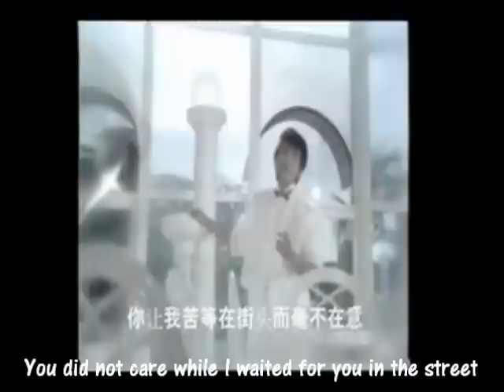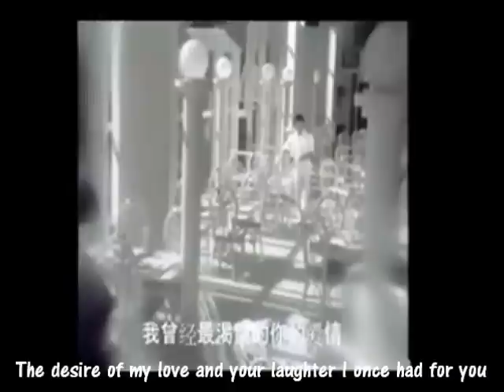岳雷：不要不相信（Believe）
怀念最好的唯一，岳雷（In Remembrance of Yueh Lei）

不要不相信

不要不相信，我已經對你告別，雖然再見不容易説出，再不想整夜裏，爲你嘆息。 不要不相信，我已經對你告別，雖然再見不容易説出，再不想整夜裏，爲你嘆息。 你譲我苦等在街頭而毫不在意，你譲我淋濕在雨中而毫無歉意，我曾經最渴望的你的愛情，我曾經最渴望的你的笑語，都隨著你的無情成爲過去。不要不相信， 我已經對你告別，不要不相信，我倆的愛情無緣，我倆的愛情無緣。

Believe

Believe that I have bid my farewell to you, though it was difficult to say goodbye, I do not wish to wallow throughout the night. Believe that we have bid our farewell, though it was difficult to say goodbye, I do not wish to wallow throughout the night. You did not care while I waited for you in the street, there was no remorse from you even when I was drenched by the rain. The desire of my love and your laughter I once had for you, fades away with your ruthlessness. Believe that I have bid my farewell to you, though it was difficult to say goodbye, Believe that our destiny is to be apart.